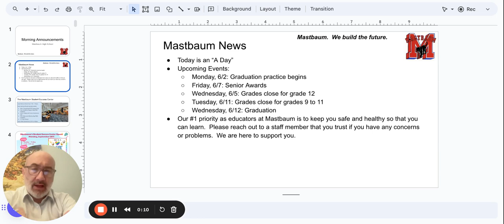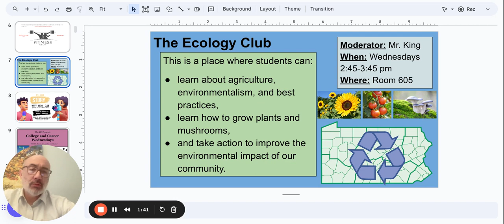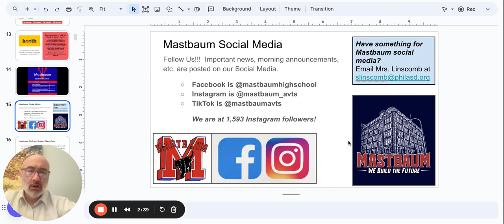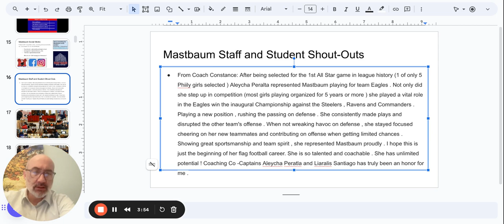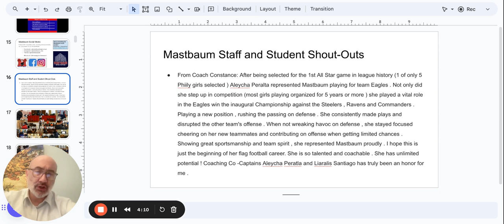Morning Announcements Google Slides 29 May 2024